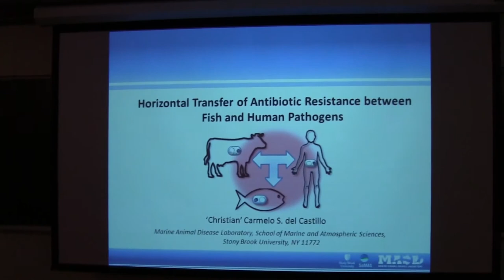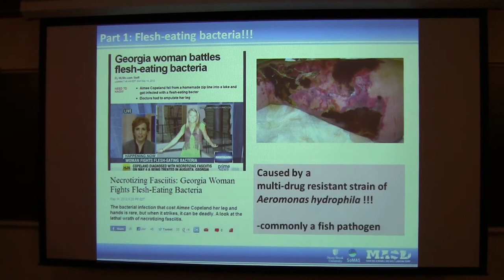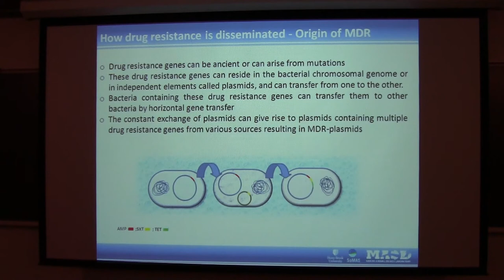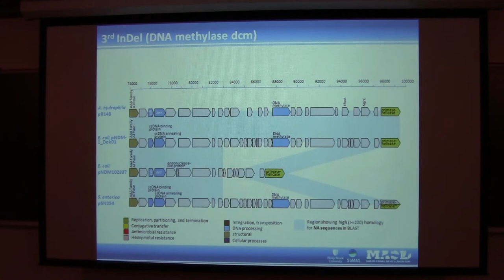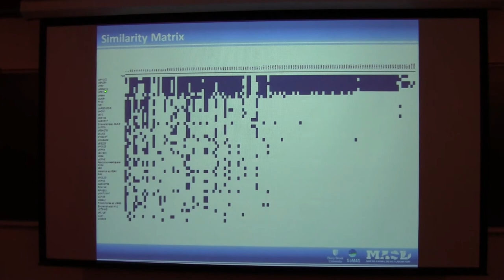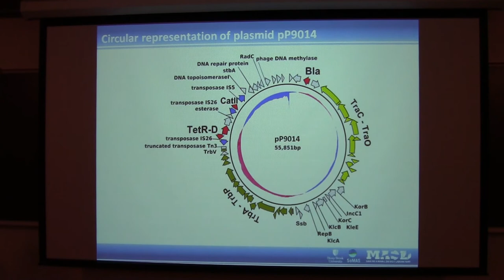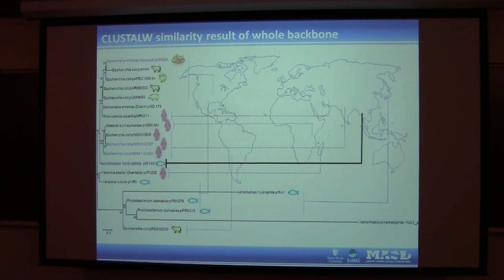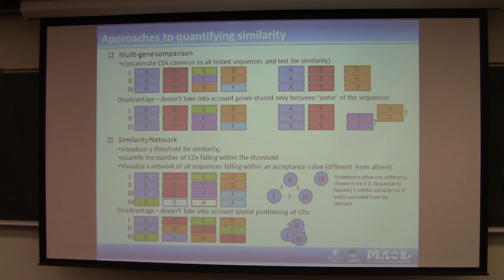SoMAS - Horizontal Transfer of Antibiotic Resistance between Fish and Human Pathogens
"Christian" Carmelo del Castillo from the Marine Animal Diseases Laboratory at the School of Marine and Atmospheric Sciences at Stony Brook University speaks to SoMAS on Friday, Feburary 8th, 2013.  Hosted by Bassem Allam.

"Horizontal Transfer of Antibiotic Resistance between Fish and Human Pathogens"